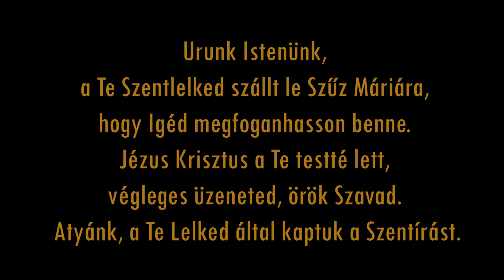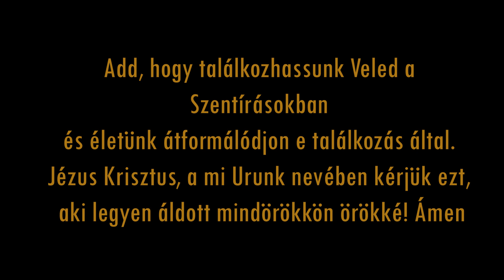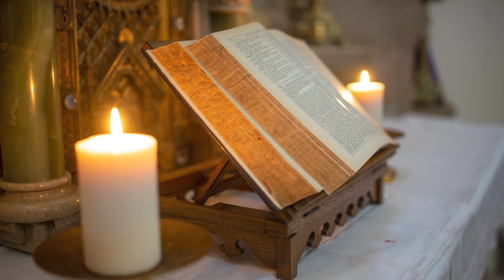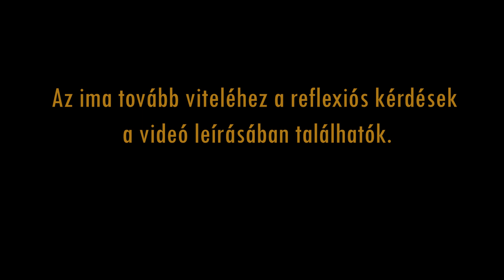Inigo imaest 2020. Nagycsütörtökére való készülethez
Április 21-én folytatjuk az imaesteket.

1. Mely szó, mondat, kép hatott rám leginkább?
2. Mi fogott meg Jézus személyéből, szavaiból vagy cselekedeteiből?
3. Jézus földig hajol, hogy megmossa tanítványának lábát. Milyen volna, ha éppen hozzám hajolna ilyen mélyen?
4. Ha én hajolnék le vagy én keresem a szolgálat gesztusait, ki és mi jut eszembe?
5. Életem mely rejtett szegleteibe lenne jó, ha beengedném Jézust? Hol van szükségem tisztulásra?

Evangélium:

Húsvét ünnepe előtt történt. Jézus tudta, hogy elérkezett az óra, amikor ebből a világból vissza kell térnie az Atyához. Mivel szerette övéit, akik a világban voltak, még egy végső jelét adta szeretetének. Vacsora közben történt, amikor a sátán már fölébresztette Júdásnak, Karióti Simon fiának szívében a gondolatot, hogy árulja el őt. Jézus tudta, hogy az Atya mindent a kezébe adott, s hogy Istentől jött és Istenhez tér vissza. Fölkelt hát a vacsora mellől, letette felső ruháját, fogott egy vászonkendőt és a derekára kötötte. Azután vizet öntött egy mosdótálba, és mosni kezdte tanítványainak a lábát, majd a derekára kötött kendővel meg is törölte. Amikor Simon Péterhez ért, az így szólt: „Uram, te akarod megmosni az én lábamat?” Jézus így felelt: „Most még nem érted, mit teszek, de később majd megérted.” De Péter tiltakozott: „Az én lábamat ugyan meg nem mosod soha?” Jézus azt felelte: „Ha nem moslak meg, nem lesz semmi közöd hozzám!” Erre Péter így szólt: „Uram, akkor ne csak a lábamat, hanem a fejemet és a kezemet is!” Jézus azonban kijelentette: „Aki megmosdott, annak csak a lábát kell megmosni, és egészen tiszta lesz. Ti tiszták vagytok, de nem mindnyájan.” Tudta ugyanis, hogy egyikük elárulja, azért mondta: „Nem vagytok mindnyájan tiszták.” Miután megmosta lábukat, fölvette felső ruháját, újra asztalhoz ült, és így szólt hozzájuk: „Megértettétek-e, hogy mit tettem veletek? Ti Mesternek és Úrnak hívtok engem, és jól teszitek, mert az vagyok. Ha tehát én, az Úr és Mester megmostam lábatokat, nektek is meg kell mosnotok egymás lábát. Példát adtam nektek, hogy amit én tettem, ti is tegyétek meg.” Jn 13,1-15